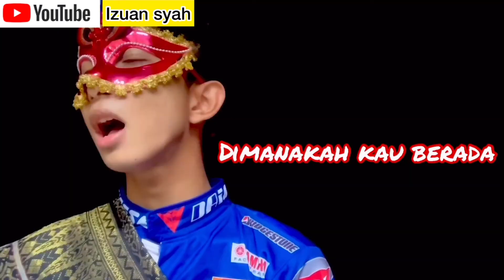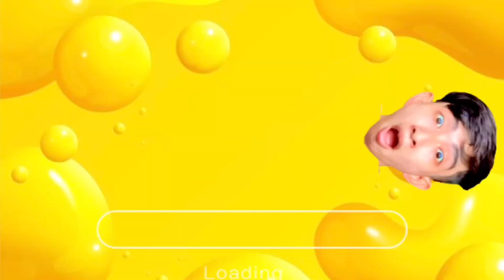VLOG - AKU PERGI AMBIK BUAH MOKTEY LAGI TAPI SEMUT GIGIT BONTOT AKU SAKIT